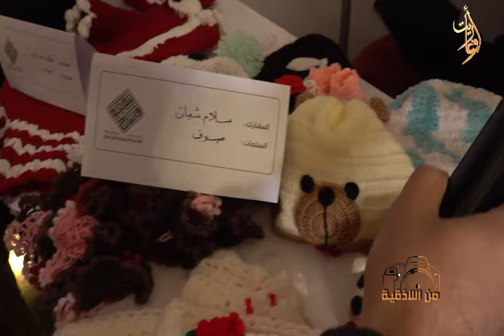من اللاذقية .. ملتقى ومعرض التنمية الريفية في اللاذقية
قناة_أوغاريت 13/4/2024
من_اللاذقية ح33
من معرض التنمية_الريفية في منتجع

اشراف
اعداد وتقديم